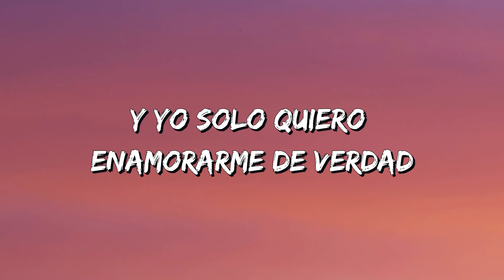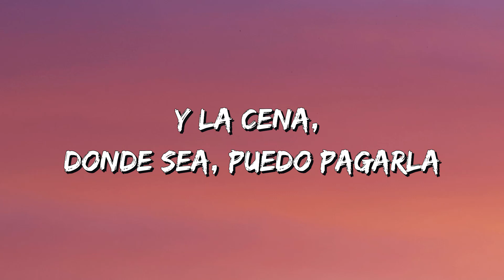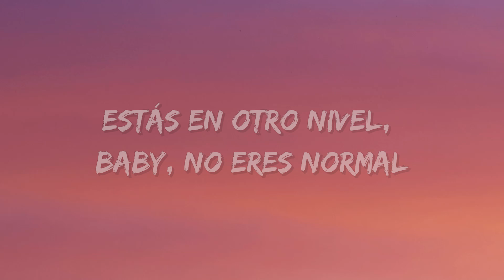Matisse :De Pies a Cabeza Letra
[Letra de "De Pies a Cabeza"]

[Verso 1]
Hey, tú, qué linda estás
¿Cómo se le hace para enamorar?
Te quiero invitar a donde quieras
Tú eliges el lugar
Puede ser cualquier parte
A un picnic en el parque
O una cena elegante, yeah

[Pre-Coro]
Yo solo quiero enamorarme de verdad
No me des falsas promesas, no me trates de engañar

[Coro]
Me tienes como loco de pies a cabeza
Si quieres, dejo todo por irte a buscar
Muero de calor y tú eres mi nevera
Estás en otro nivel, baby, no eres normal (No-no-no-no-no-no)

[Verso 2]
Como Mario, ya estoy listo pa' buscarte (Pa' buscarte)
Me traje todos los poderes pa' salvarte
¿Quién dijo que te espero si yo solita puedo?
Si la luna quieres, yo puedo bajarla (Bajarla)
Y la cena donde sea puedo pagarla
¿Quién dijo que yo quiero? Yo tengo mi dinero
[Pre-Coro]
Yo solo quiero enamorarte de verdad
No te doy falsas promesas ni te trato de engañar, no

[Coro]
Estás en otro nivel, baby, no eres normal

[Puente]
Baby, tú no eres normal
Baby, yo te quiero (No-no-no-no-no-no)
Baby, yo te quiero

[Coro]
Me tienes como un loco de pies a cabeza
Me muero de calor y tú eres mi nevera